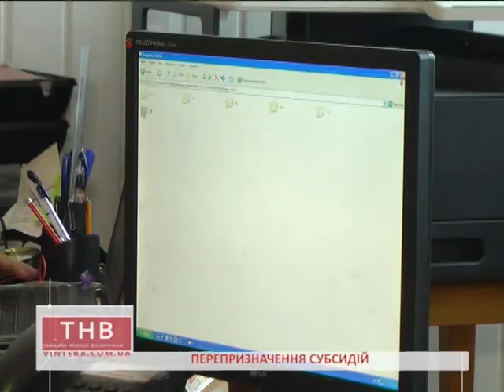02.11.2017 Перепризначення субсидій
Е. Бондаренко
Перепризначення субсидій